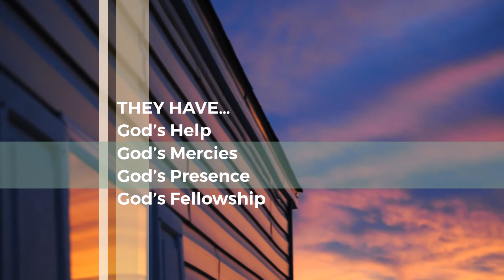The Suburbs of Heaven: Family Worship and its Unique Blessings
This describes in a very attractive way the many blessings that family worship brings. It comes from a short booklet that shows how family worship is not only our duty: it is a great blessing. It is a means of blessing because it is a means of grace. God requires it for His glory but also for our good. Only £0.30! Find out more.